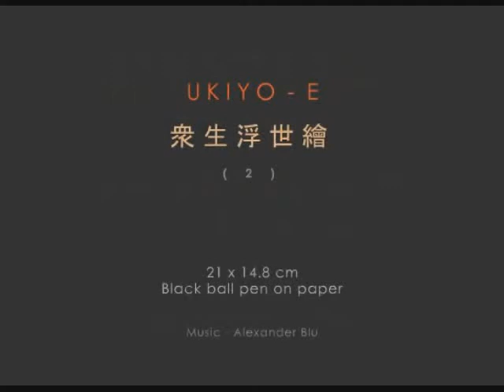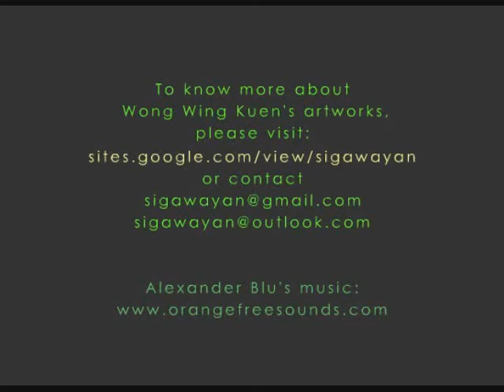Sigawayan Wong Wing Kuen - HeArt's Art: "UKIYO-E (2)" 衆生浮世繪 (二)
HeArt's Art is a series of videos showing Sigawayan - Wong Wing Kuen's artworks.
This series of black ball pen drawings are inspired by the Japanese woodblock print "UKIYO=E" (浮世繪).  Persons with strong facial expressions reveal their complicated sentiments in daily lives.

This video is part of the 'Painting&Music' project  -  Wong Wing Kuen selects and elaborates an appropriate music for his artworks.
Hope you would like and enjoy these artistic video shows.

Sigawayan lives and works between Hong Kong and Italy. To know more about his works, please visit:

Background music in the video is derived from the original "Bell-music'’* by Alexander Blu.